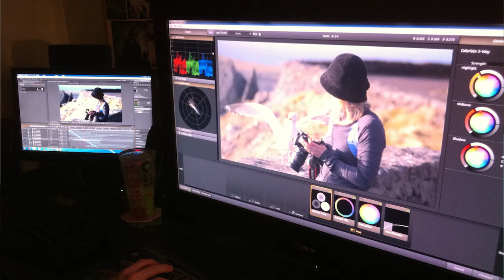My PKU Life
My name is Kevin Alexander, I'm a filmmaker, and I have PKU, also known as Phenylketonuria. This is my story. (I'm on Instagram: @kevinalexander_pku and Facebook